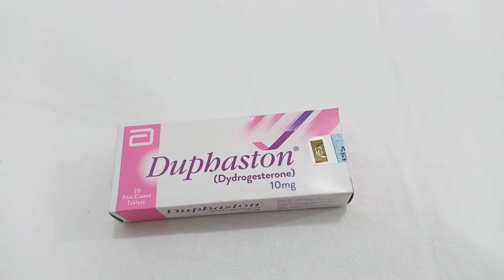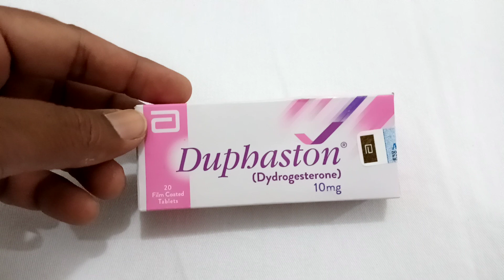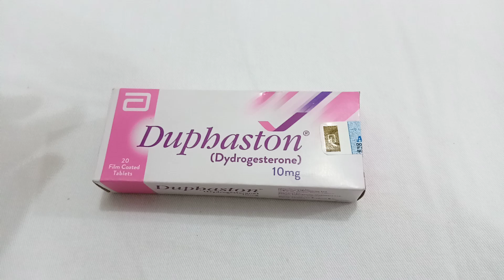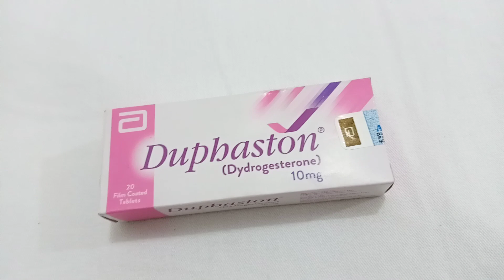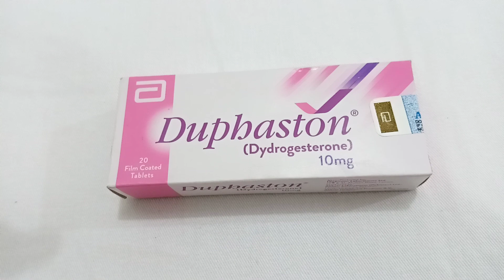banjh pan ka ilaj Menses dard ka ilajj Duphaston tablet uses Dydrogesterone tablet uses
Duphaston tablet 10mg
Dydrogesterone tablet 10mg